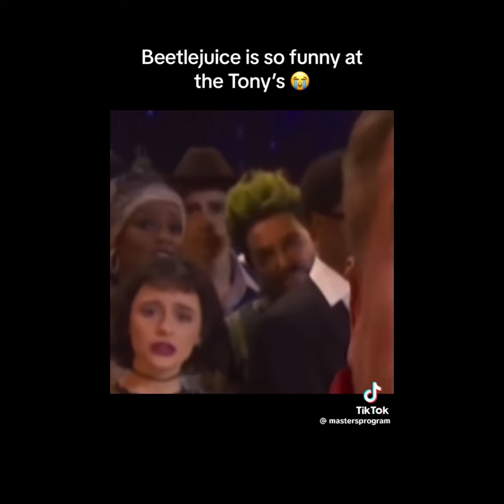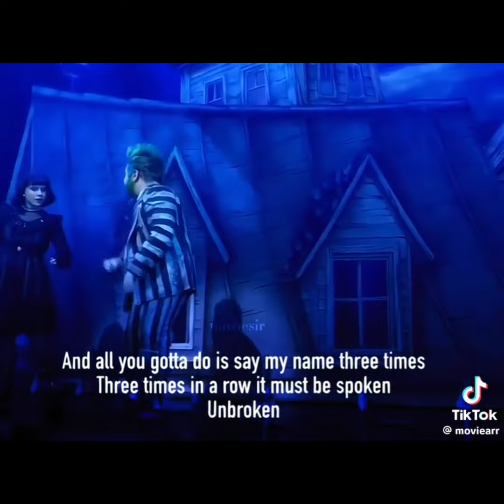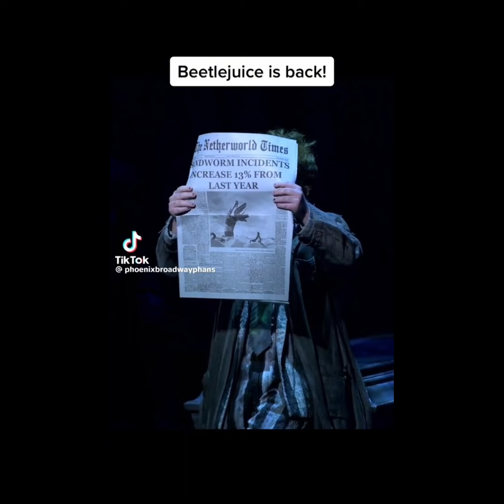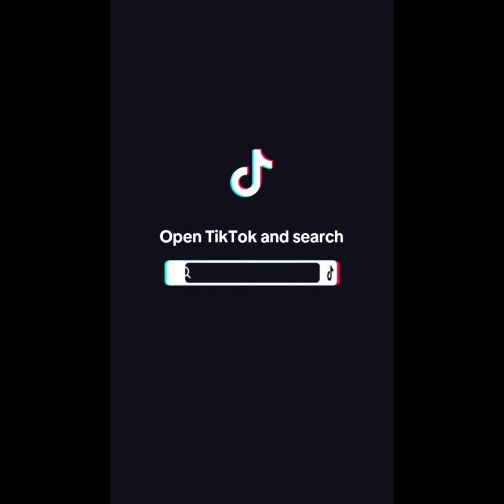BEETLEJUICE TIKTOK COMP✨✨ :D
I’m alive I swear